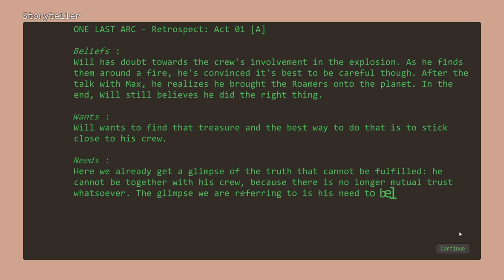One Last Job - Trailer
For my final graduation course, I wanted to research character arcs in branching narrative.

To that end, I wrote a branching narrative myself, called "One Last Job".

Follow Will, on an epic journey across a desert-like planet. Desperate to find a long lost treasure, he finds himself struggling to survive. Will you make it out alive?

If you like what you see, consider giving a thumbs up!